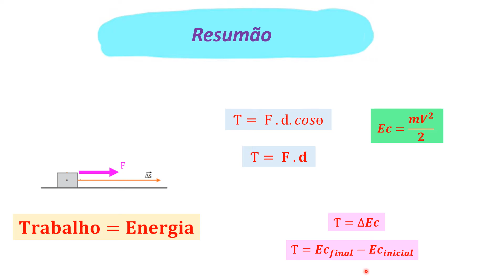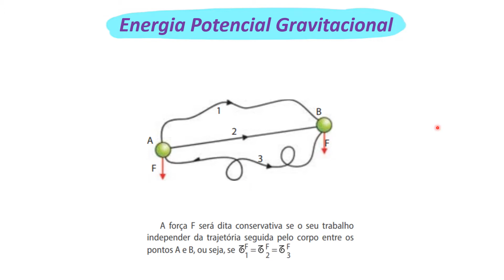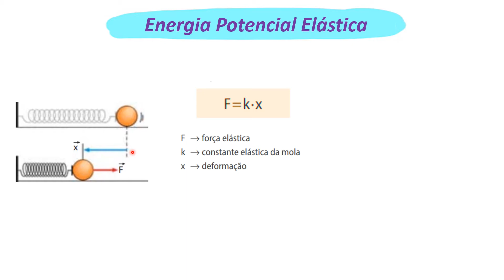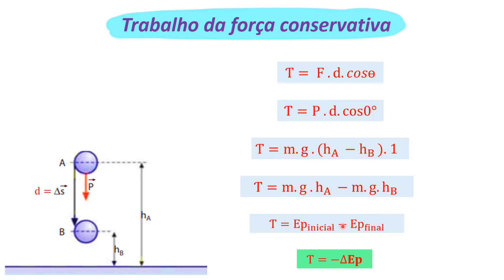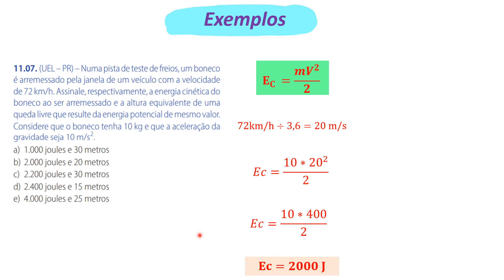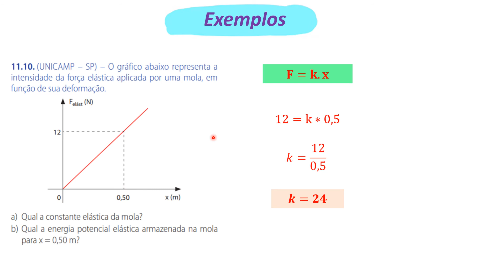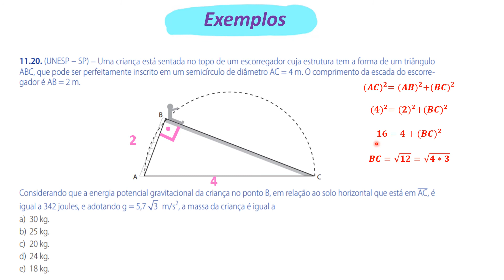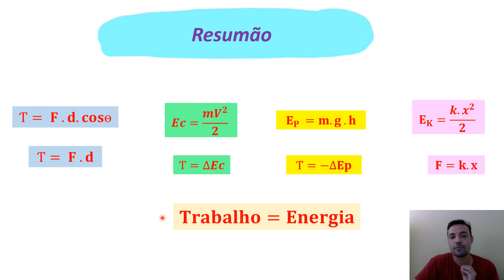Física A - Aula 11 - Energia Potencial Gravitacional e Elástica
Prof. Liedson Santos